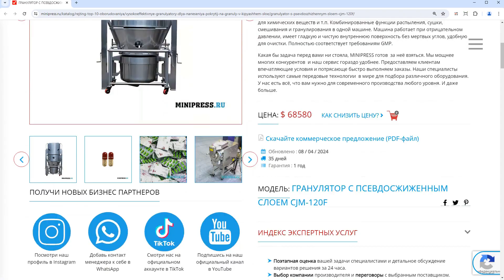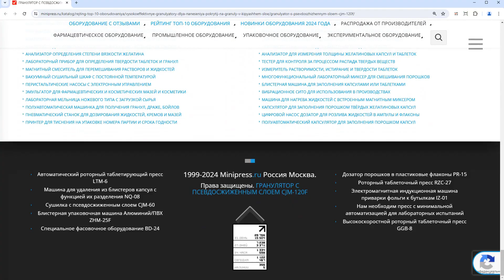Minipress.ru Гранулятор с псевдосжиженным слоем CJM-120F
Компания MINIPRESS.RU  занимается подбором и поставкой АВТОМАТИЧЕСКИХ УПАКОВОЧНЫХ МАШИН для фасовки таблеток, капсул, драже, гранул, ампул, флаконов и других видов фармацевтической продукции. Оборудование для герметичной, индивидуальной и групповой упаковки в алюминиевую фольгу, фильтр бумагу, полиэтиленовую пленку, нейлон и другие материалы.